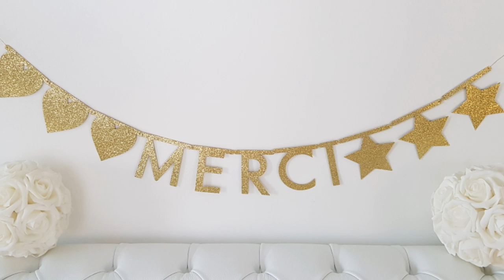Merci Les Ami(e)s ❤ 5000 Abonné(e)s 🤗🐇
▪ Déco